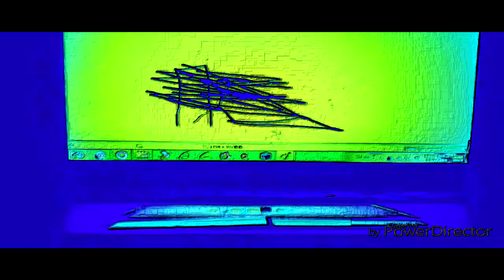THE EPICNESS OF Funny Destroy Voice Tops + Funny Angry Tops + Funny Tops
(Funny Tops + [Funny Destroy Voice Tops (Swap)) + Funny Angry Tops [Swap]]